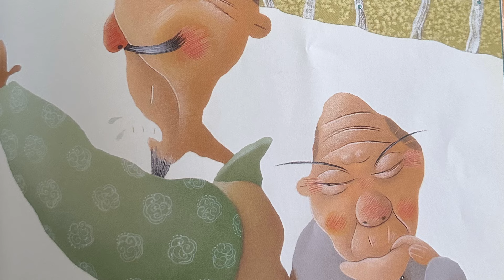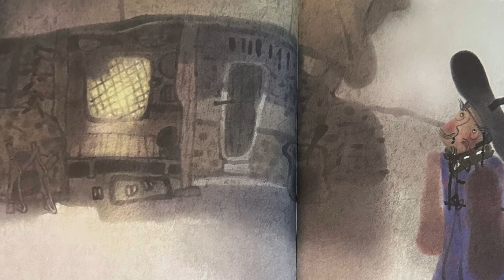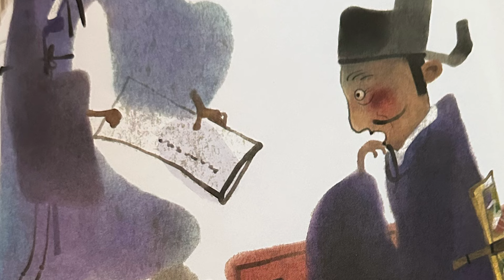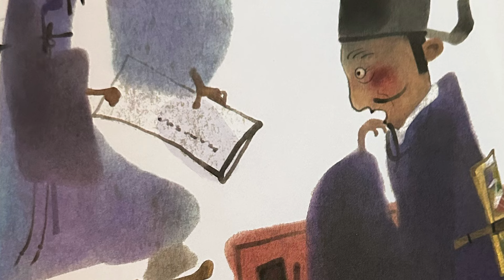재미가득 옛날이야기 모음/전래동화/민담/설화/고전/잠자리동화